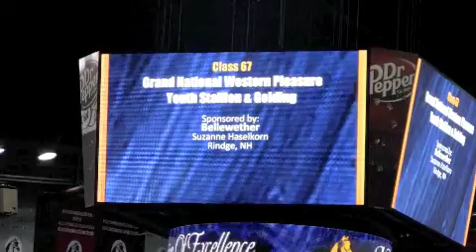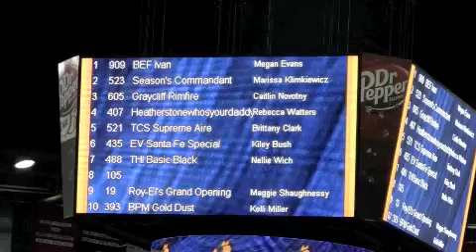10-11-10 - Mon - BEF Ivan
BEF Ivan.  Monday, October 11, 2010.  Grand National and World Championship Morgan Horse Show.  GN Western Pleasure Youth Stallion and Gelding.